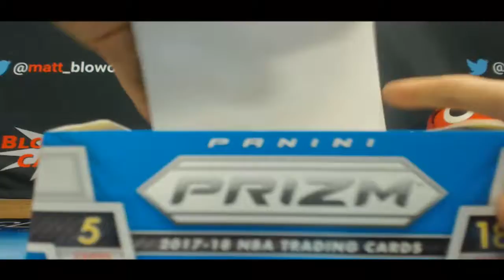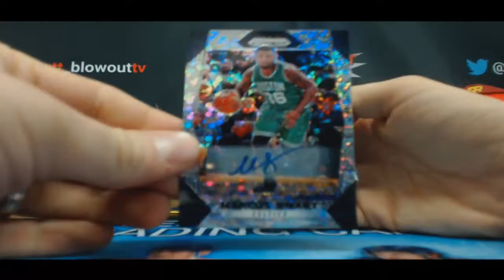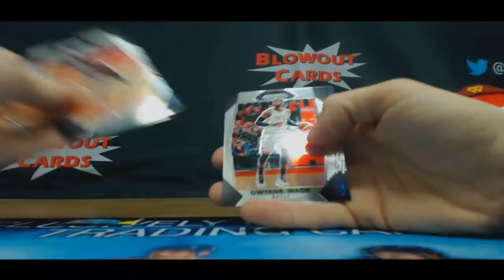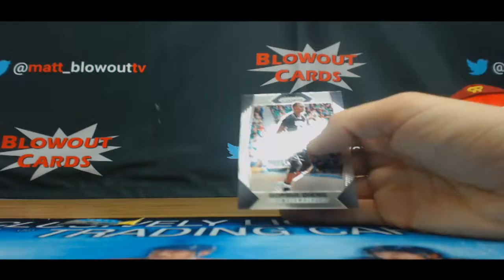BigBabyZeke's 17 18 Panini Prizm Fast Break BBall RD 1